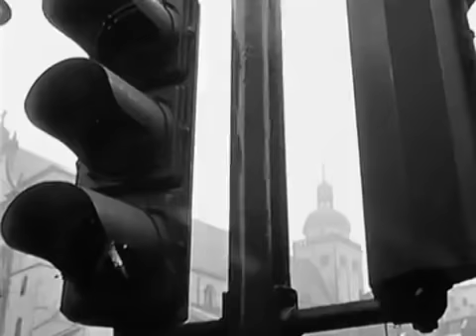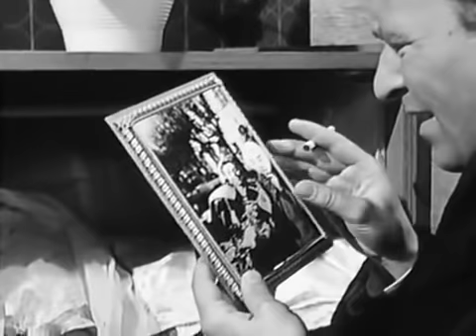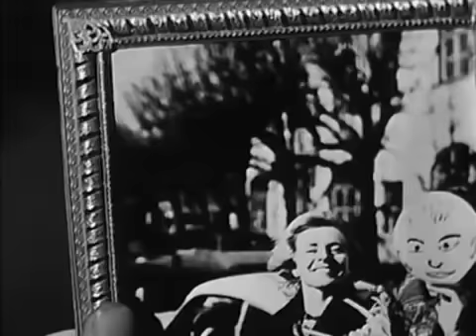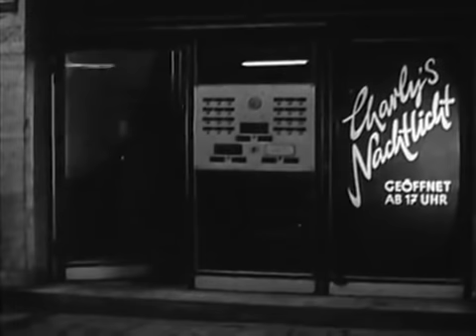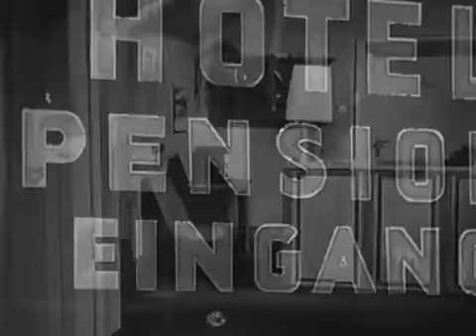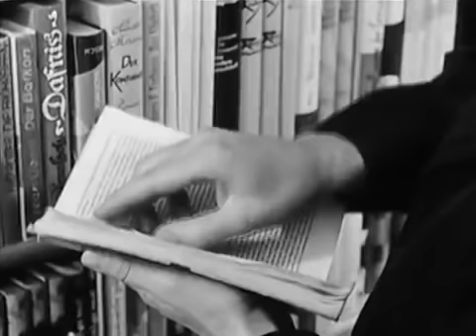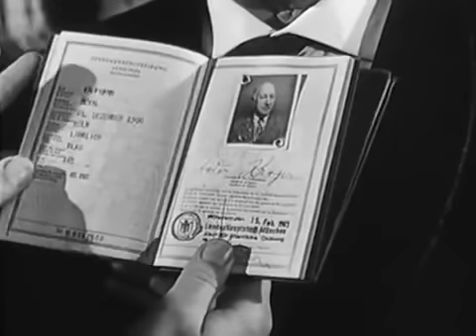Straßenfeger Die fünfte Kolonne Folge 1